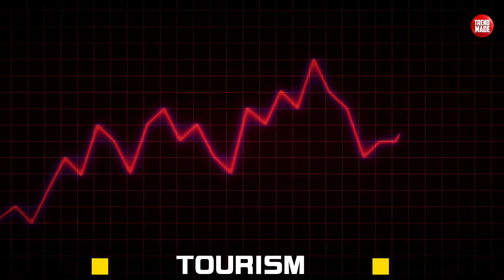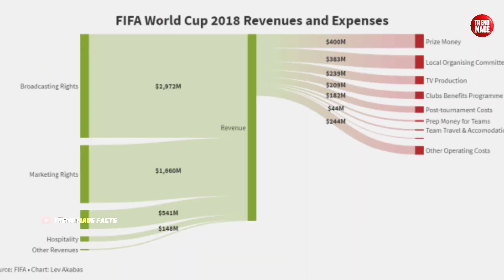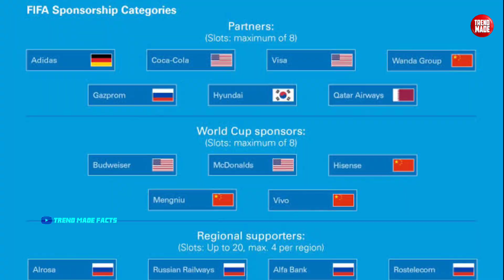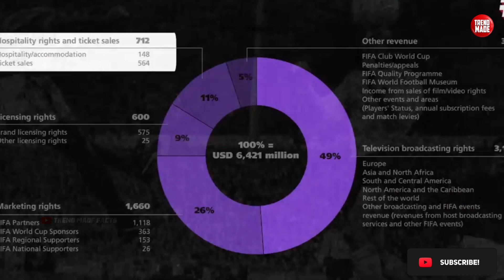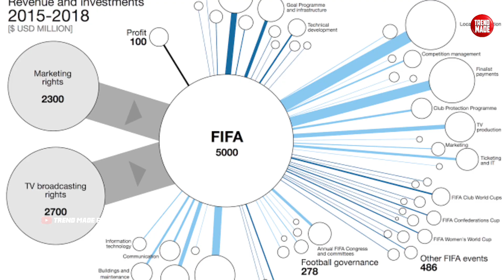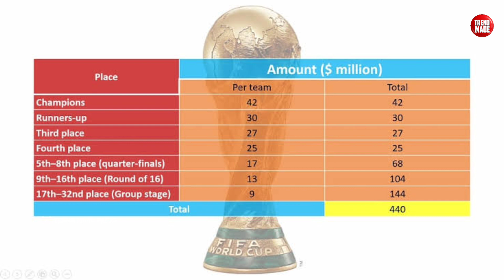వరల్డ్ కప్ నుండి FIFA ఎంత సంపాదిస్తుంది?| How Fifa earns Money| Fifa World Cup Business Model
Note : I am not the owner of any content which I used in my video. All resource like pictures or videos from google or any other helpful site which help us to explain our video nicely or deeply. So I credit to my all work to google or any other sites. If i used any other's content then I will credit to them. Thank you, I hope all owner understand to me. If I used some content in my videos thanks again to all owners.